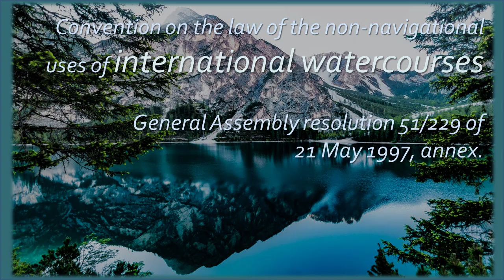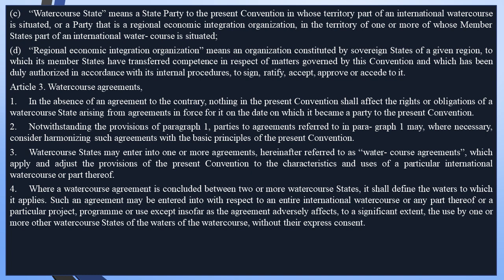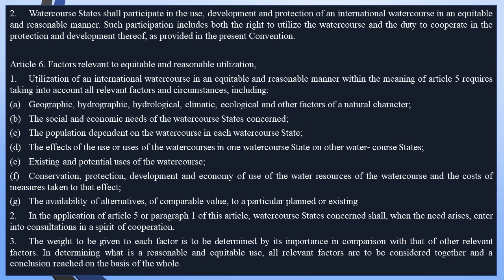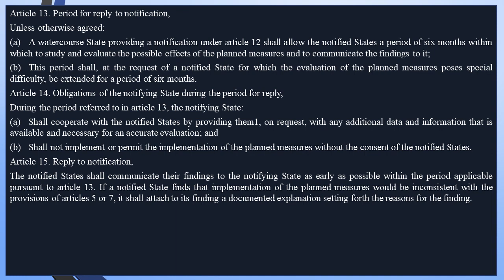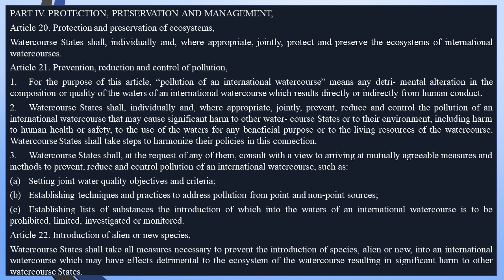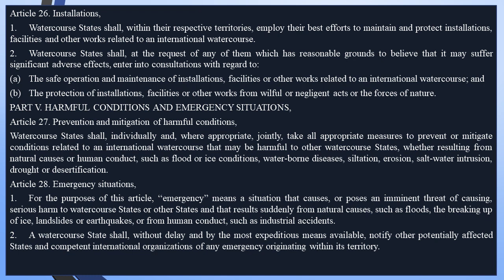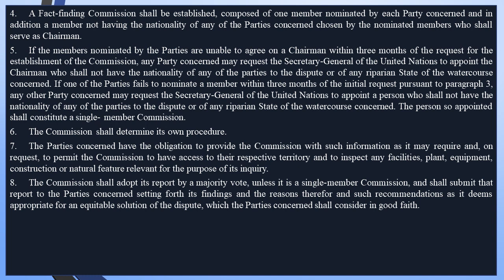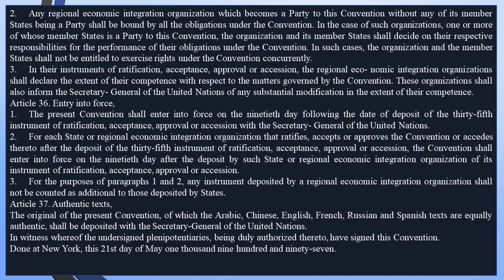Convention on the law of the non-navigational uses of international watercourses